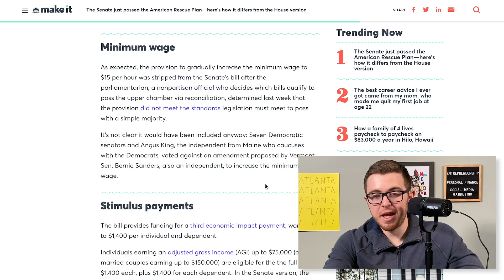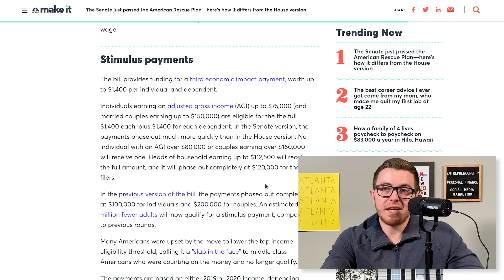Third Stimulus Check FINALLY PASSED The Senate | KNOW THIS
Senate Democrats passed their version of the near-$1.9 trillion American Rescue Plan Act Saturday afternoon, but not before making some major changes from the version of the bill passed by the House of Representatives last week.

Some of the most notable changes between the two relief bills include dropping a provision to gradually increase the minimum wage to $15 per hour and reducing the number of people who will qualify for a $1,400 stimulus payment.

The value of federal enhanced unemployment insurance (UI) benefits were also changed to appease moderate Democratic Senator Joe Manchin of West Virginia, who threatened not to support the bill. Just as in the House, no Republican lawmakers voted in favor of the legislation, saying it was unnecessary.

“This isn’t a pandemic rescue package,” Senate Minority Leader Mitch McConnell, R-K.Y, said on Friday. “It’s a parade of left-wing pet projects that they are ramming through during a pandemic.”

The bill keeps many of the progressive provisions from the House’s version, and added a provision to make student loan forgiveness passed between Dec 31, 2020 and Jan 1, 2026 tax-free.

“Covid has affected nearly every aspect of life,” Senate Majority Leader Chuck Schumer, D-N.Y., said Saturday. “The American Rescue Plan will deliver more help to more people than anything the federal government’s done in decades.”